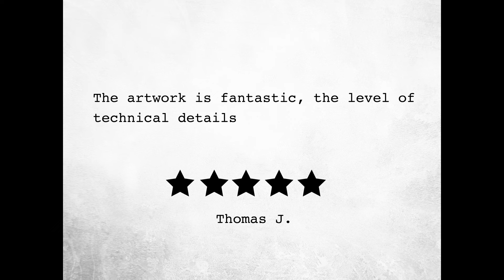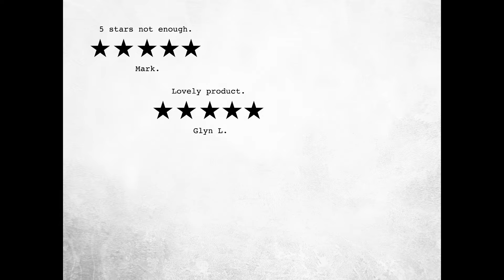UFO S.H.A.D.O. Technical Operations Manual | Reviews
Have you joined S.H.A.D.O. yet to defend the Earth from alien invaders?

Delving deep into the world of Gerry Anderson's 1969 science fiction series, these 208 lavishly-designed pages are packed with information for new recruits entering into S.H.A.D.O. including 180+ new illustrations.

This manual has been created to feel like the manual given to each recruit as they join S.H.A.D.O. to take on the dangerous role of defending the Earth from alien invaders.

Introduced by Ed Straker himself, this manual is essential for S.H.A.D.O. recruits and UFO fans alike.

"If you are holding this manual then it means you have been invited to one of the largest undertakings mankind has ever attempted. The Supreme Headquarters Alien Defence Organisation is tasked with the defence of the planet in the face of a significantly more advanced alien menace all while maintaining absolute secrecy from the general population."

Tune in to the official Gerry Anderson Podcast!